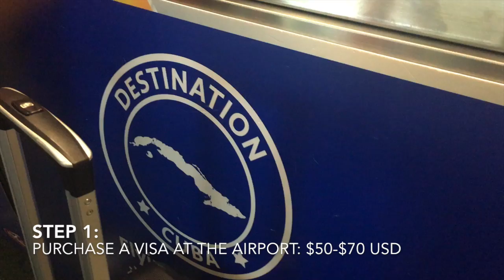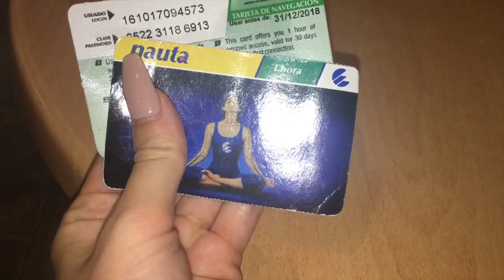CUBA VLOG 2017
Here's my Cuba vlog from my recent trip to Varadero and Havana :) Thumbs up for more travel vlogs! Get $40 in credit from Airbnb when you sign up

-We took a direct flight from Fort Lauderdale to Varadero on Southwest
-You can purchase a visa at the airport at check in. This process takes about 10 minutes
-Our hotel we stayed at is the Barcelo Sol y Mar all inclusive resort. The food was terrible, but the location was great and it is walking distance to downtown Varadero where you can find more decent food :)
-We took a Cubatur day trip to Havana with a bus tour. It was a good experience, bring plenty of water and snacks, maybe an umbrella for rain or for shade (it gets HOT) and good walking shoes.

💄Get a monthly box with FULL SIZE luxury makeup products for only $21/month!

Let’s be friends!👯👯👯
💚Get social: @Lisa_Opie @LadyCode_

Are you an influencer? Apply here to get FREE beauty products from amazing brands

Take $5 off your first order when you sign up using code: HSNQH💸